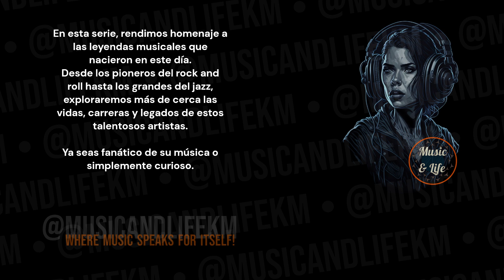JANN ARDEN Born on Mar 27 I Living Under June 💿✨Insensitive 🎶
Sneak Peek:
Born on March 27, 1962, Jann Arden is a highly acclaimed Canadian pop singer-songwriter known for her emotive vocals, heartfelt lyrics, and introspective songwriting. Here are some highlights of her career:

Early Life and Career: Jann Arden was born in Calgary, Alberta, Canada. She began her music career in the mid-1980s, performing in local venues and gaining recognition for her soulful voice and poignant songwriting... (Check out the full video!).

Timecodes
0:00 Start
0:01 Intro (Let's get started!)
0:05 H Bday!
0:09 Jann Arden's Birthday and Profession + Short Profile
0:16 Jann Arden's Sneak Peek
0:21 Jann Arden's Main Profile
3:13 @musicandlifekm
3:54 Outro

PD.

Karlos M.